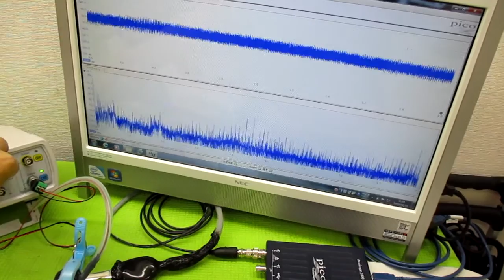音と超音波の組み合わせを利用した超音波制御技術